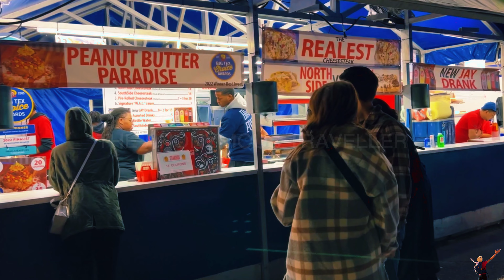STATE FAIR🇺🇸TEXAS USA